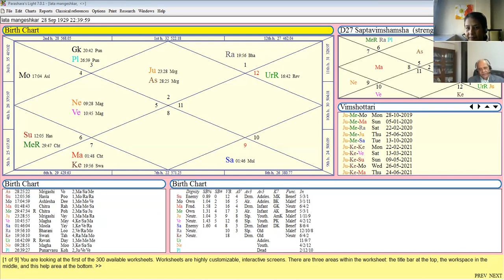Retrogression..... by Shri V.P.Goel ji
Mr. Vinod Prakash Goel is a former officer of the Indian Engineering Services and has served the Ministry of Defense, Government of India. He also held senior managerial positions with private companies in India and abroad before setting up a business in engineering, manufacturing and contracting. V.P. Goel is an M.Tech. from IIT Kharagpur and B.Sc. Mechanical Engineering (Honors) from Banaras Hindu University. In the years 1999 and 2000, he was awarded the Gold Medals for Jyotish Alankar and Jyotish Acharya at the Institute of Astrology, Bhartiya Vidya Bhavan, New Delhi. V.P. Goel has been teaching Vedic Astrology for many years. He has written several books on varied subjects in Jyotish.
Webinar on 2nd February 2020
11:00 to 13:00  IST
For further inquires please contact
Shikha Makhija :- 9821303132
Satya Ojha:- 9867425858